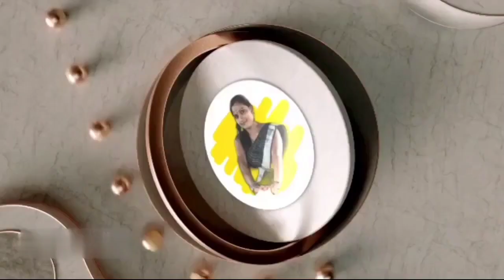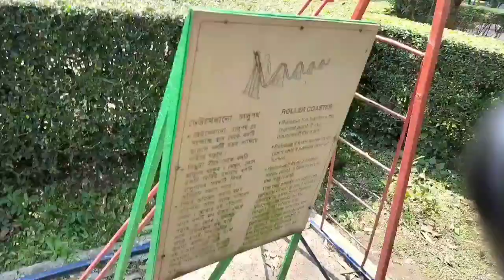বর্ধমানে বিজ্ঞান মঞ্চে পিকনিক || Bardhaman science museum a picnic|| Madhumita's diary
এই প্রথমবার বিজ্ঞান মঞ্চে গিয়ে বাচ্চাদেরকে নিয়ে পিকনিক করলাম খুব মজা হল খুব মজা করে সারাদিন কাটালাম খাওয়া দাওয়া জমিয়ে হল আর শেষ বাড়ি যাওয়ার আগে জমিয়ে আমরা আড্ডা মারলাম আর একটু গেম খেললাম। ভালো লাগলে আমার ভিডিওটা লাইক শেয়ার কমেন্ট করবেন।

This is the first time I went to the science stage and had a picnic with the children. It was very fun. We spent the whole day eating and drinking. We chatted and played some games before going home.